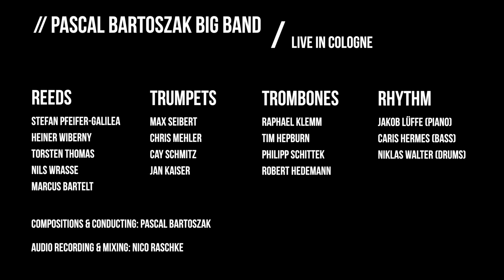Pascal Bartoszak Big Band // Back To Trad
// Pascal Bartoszak Big Band //

Back To Trad
comp./arr.: Pascal Bartoszak

Soli: Jan Kaiser (trp), Stefan Pfeifer-Galilea (as)

// reeds
Stefan Pfeifer-Galilea, Heiner Wiberny, Torsten Thomas, Nils Wrasse, Marcus Bartelt

// trumpets
Max Seibert, Chris Mehler, Cay Schmitz, Jan Kaiser

// trombones
Raphael Klemm, Tim Hepburn, Philipp Schittek, Robert Hedemann

// rhythm
Jakob Lüffe (p), Caris Hermes (b), Niklas Walter (dr)

audio recording & mixing: Nico Raschke

recorded 5th May 2017 / Kammermusiksaal HfMT Köln